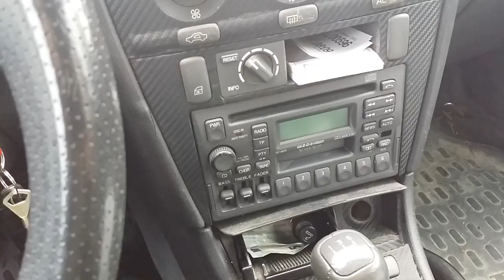pieni ilta ajelu nuuskakairaan